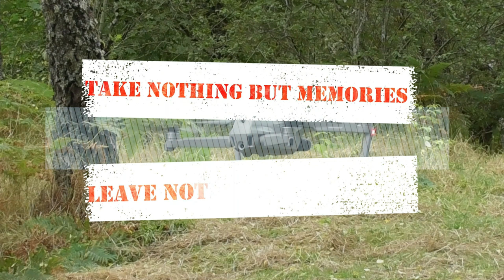Old Castle and New Spot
Pronounced ‘Gecht’ the Castle is a ruined, crumbling and overgrown 16th-century L-plan tower house, with ranges of outbuildings of a later date. The basement of the tower is vaulted, a long passage running through the building to a turnpike stair. The hall was on the first floor.

Catherine Gordon married John Byron, but in 1787 had to sell Gight to pay off his gambling debts. Their son was the poet Lord Byron, another George (Gordon Byron). The Gordon Earl of Aberdeen acquired the castle, and it is on the Haddo estate.

Ghostly pipes can reputedly be heard from a piper sent to explore a passage under the castle, but who never returned, and was never seen again.

Thomas the Rhymer was a 13th century Scottish laird and a reputed prophet. In regards to Gight he prophesied:  "At Gight three men by sudden death shall dee, And after that the land shall lie in lea.“

Gight Castle was built by the Gordon family around 1479.  In 1787 Catherine Gordon had to sell the castle to pay debts run-up by her husband, Captain John ‘Mad Jack’ Byron (the famous poet, Lord George Byron was the son of Catherine and Mad Jack). Gight Castle was sold to George Gordon, 3rd Earl of Aberdeen (known as the 'Wicked Earl’). George earned his nickname from his exploitation of his tenantry through 19-year-leases as well as his private life, he had children by at least three mistresses.

In 1791 George fell from his horse on the Green of Gight and died suddenly. Gight Castle was abandoned after this tragedy.  A couple of years later, a servant on a nearby farm met a similar sudden death.  Prior to the farm being turned into lea, one of the farmhouses was being demolished, and a farm worker casually mentioned that Thomas the Rhymer’s prophecy hadn’t come true.  Less than one hour later a wall fell down on top of said farm worker and crushed him to death, thereby fulfilling the prophecy.

The Legend of Hagberry Pot:

Gight Castle stands on a bank that overlooks the Ythan River in Aberdeenshire, and below the castle in the river is what’s known as Hagberry Pot.  Legend has it that Hagberry Pot is bottomless. In 1644, Gight Castle was sacked by the Covenanters, and to keep them from stealing his jewels, the ex-communicated 7th Laird of Gight threw them into Hagberry Pot.  Afterwards the laird sent a diver down to recover them, but the visibly shaken diver returned to the surface without the jewels, stating that the Devil himself was down there guarding them.  The laird then forced the diver to go back down (in those days you did what the laird said because he had the power to punish, and even kill you if you didn’t).  A couple minutes after going down, the diver’s body, severed into four pieces, floated up to the surface. The laird’s jewels were never recovered.

Hauntings and Other Legends:

At one time a piper is said to have been exploring a secret tunnel at the castle, but was never seen again.  His ghost, although never seen, can be heard playing the pipes in and around the ruins. A similar tale exists about a phantom piper at Edinburgh Castle. Legend also says that some of the Gordon’s dabbled in witchcraft and wizardry, and that the Devil himself still visits the castle grounds.